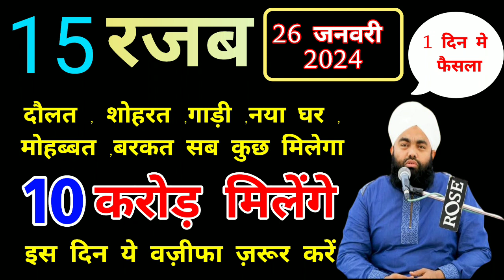15 Rajab Ka Wazifa | 15 रजब का वज़ीफा | رجب کا وظیفہ | ZISHAN RAZA OFFICAIL 2.0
15 Rajab  Ka Wazifa | 15 रजब का वज़ीफा | رجب کا وظیفہ | ZISHAN RAZA OFFICAIL 2.0

rajab ka wazifa,wazifa,rajab ka chand,rihai ka muharram wazifa,shadi ka wazifa,rizq ka wazifa,rishty ka wazifa,rishton ka wazifa,izzat badhane ka wazifa,daulat ka wazifa bataen,har jagah izzat pane ka wazifa,ameer hone ka wazifa,prize bond ka wazifa,malo dolat ka wazifa,case khatam karne ka wazifa,izzat hasil karne ka wazifa,muqdma khatam krne ka wazifa,jail se jamanat ka wazifa,court case jitne ka wazifa,izzat mein izafa ka wazifa